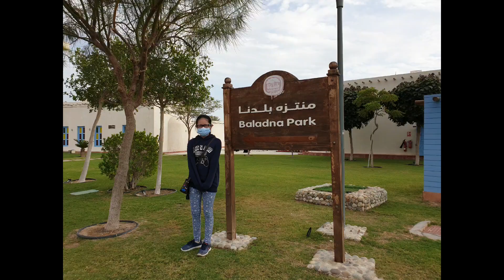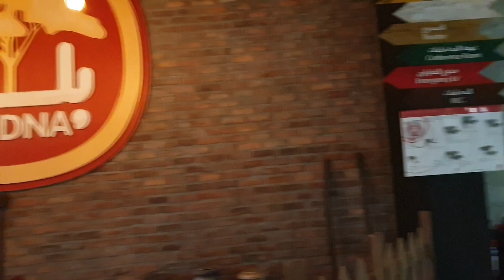Quick Tour on New Year's day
We watched and learned on how Baladna produces milk 🥛 We also got to see zebra, camel, donkey, and rabbit on their mini zoo.